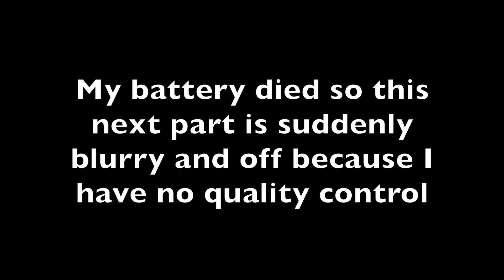Is GoT a Soap Opera Now? | My half-assed investigation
A thorough (lol) 'investigation' into whether Game of Thrones has turned into a soap opera or not. I realized my previous reviews have a much more positive view of the show, despite how I currently feel. And I’ve been thinking about this particular topic for a few weeks now.

-With Love, CH